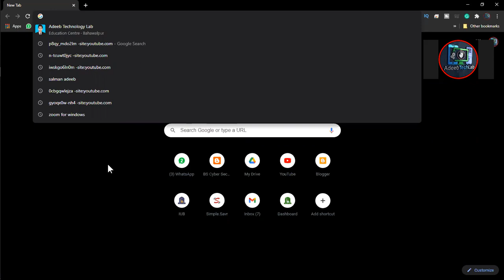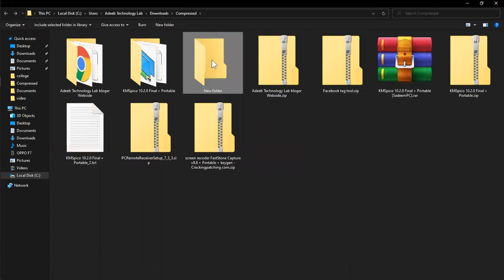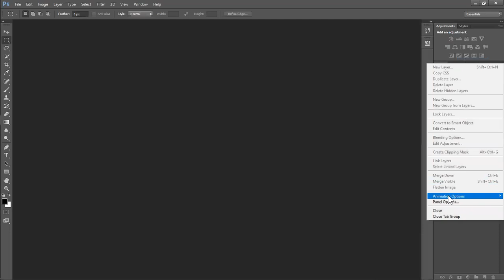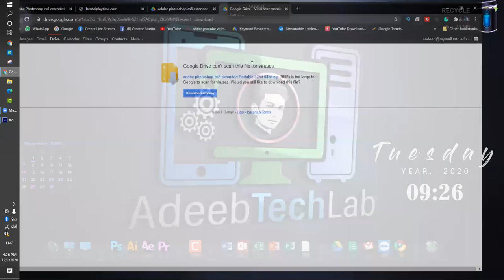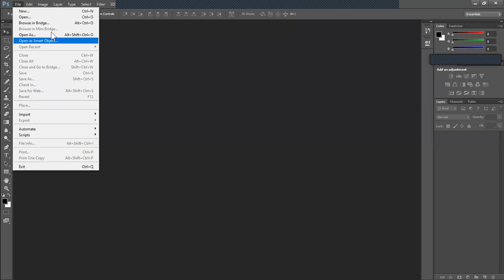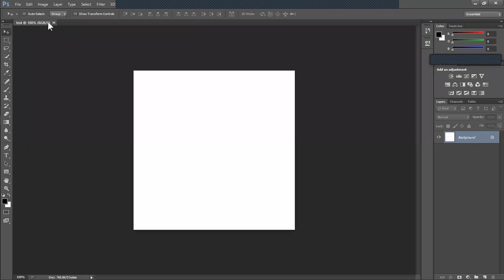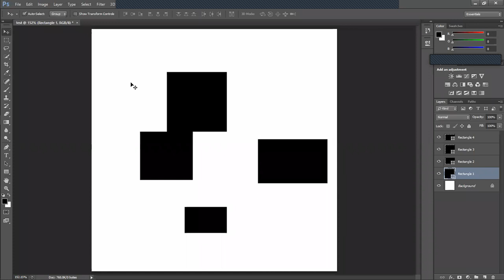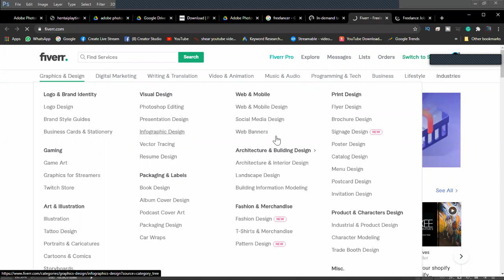Photoshop Class: 1 || Online calss on Zoom || Basic Tools || ATLab